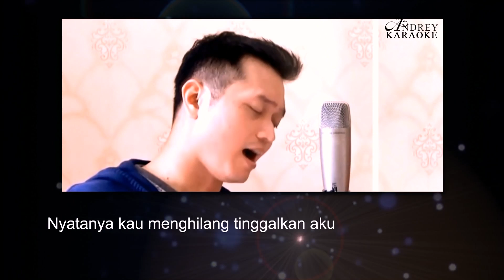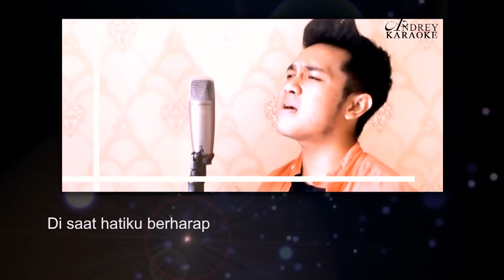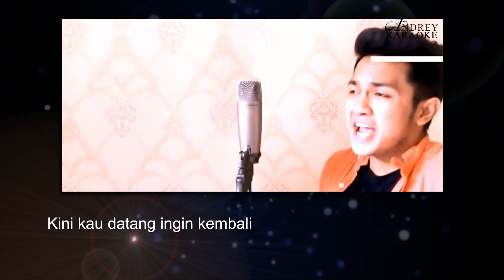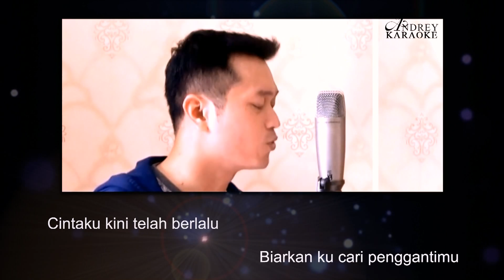SUDAHLAH (IYETH BUSTAMI) - COVER BY ANDREY & YOGIE (KARAOKE VERSION)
andreyarifianto coverlagu songcover MALE KARAOKE VERSION